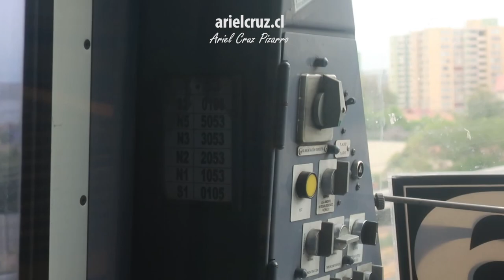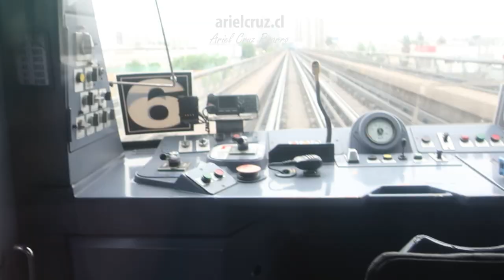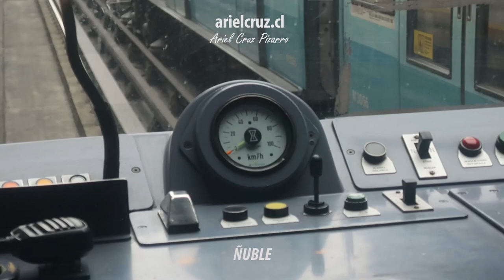Línea 5 Metro de Santiago completa en 12 minutos | Alstom NS93 (Reverse Cab Ride)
Grabación tipo Reverse Cab Ride con la Línea 5 de Metro de Santiago completa y acelerada. Comienzo en estación Vicente Valdés y termino en estación Plaza de Maipú. El viaje fue realizado el día 14 de noviembre de 2020 en un tren Alstom NS93. Se tomaron todas las medidas de bioseguridad correspondientes.

00:00 Presentación
01:11 Vicente Valdés
02:09 Bellavista de La Florida
02:24 Mirador
02:41 Pedrero
03:06 San Joaquín
03:22 Camino Agrícola
03:35 Carlos Valdovinos
03:53 Rodrigo de Araya
04:13 Ñuble
04:22 Talleres San Eugenio
04:37 Irarrázaval
04:53 Santa Isabel
05:05 Parque Bustamante
05:17 Baquedano
05:47 Bellas Artes
05:59 Plaza de Armas
06:22 Santa Ana
06:40 Cumming
06:53 Libertad (Fantasma)
07:02 Quinta Normal
07:21 Gruta de Lourdes
07:44 Blanqueado
08:03 Lo Prado
08:15 San Pablo
08:40 Pudahuel
09:03 Barrancas
09:24 Laguna Sur
09:55 Las Parcelas
10:12 Monte Tabor
10:30 Del Sol
10:43 Santiago Bueras
11:11 Plaza de Maipú
12:36 Videos recomendados

Música / Music: Adrián Sol Téllez